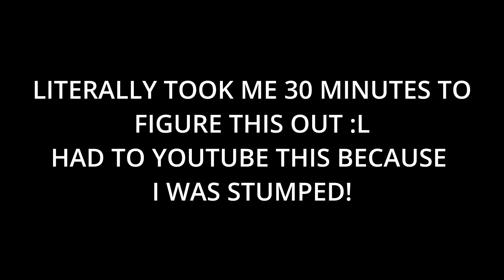Mario & Luigi Superstar Saga (GBA) Let's Play: Flipping HooHoo University Mirrors [17]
check this video for how to flip the annoying mirror -_-